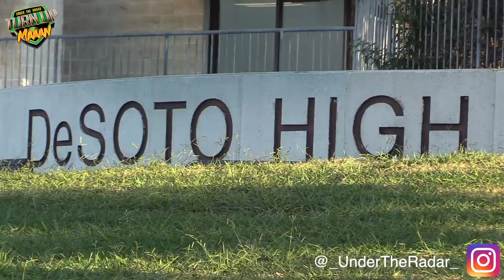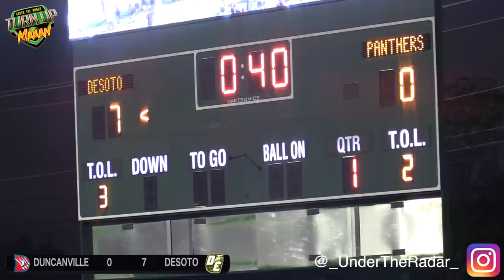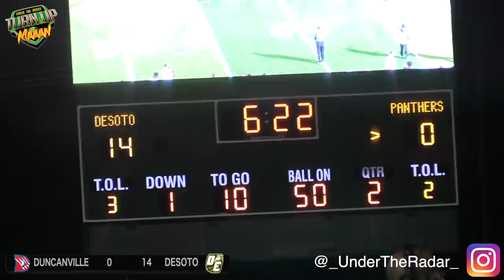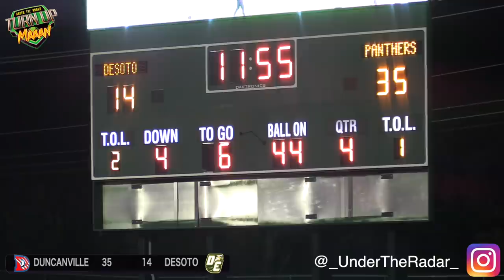🔥 Duncanville vs Desoto | Texas H.S Football | Rivals Square Off | Action Packed UTR Highlight Mix